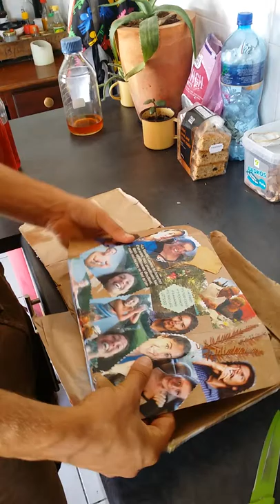MERCI Maman ! - Déballage de fromages